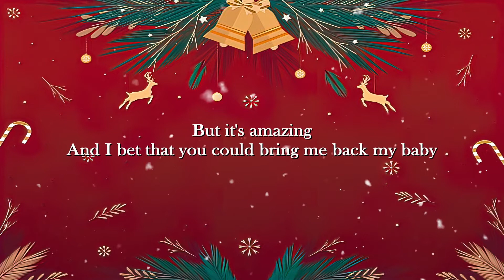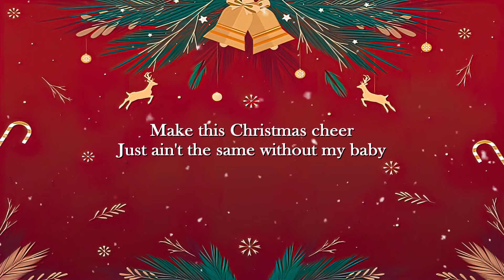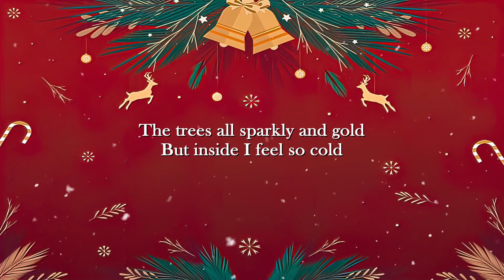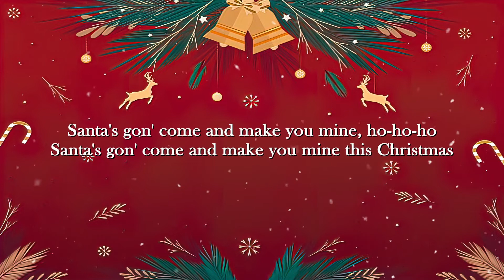Oh Santa! – Mariah Carey ft Ariana Grande, Jennifer Hudson (Lyrics Video)